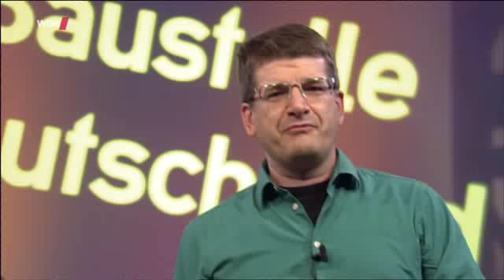Nils Heinrich: "Der Solli aus östlicher Sicht"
Ausschnitt aus der Sendung "Baustelle Deutschland" die am 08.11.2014 im WDR ausgestrahlt wurde